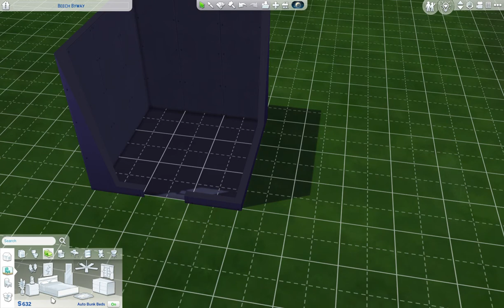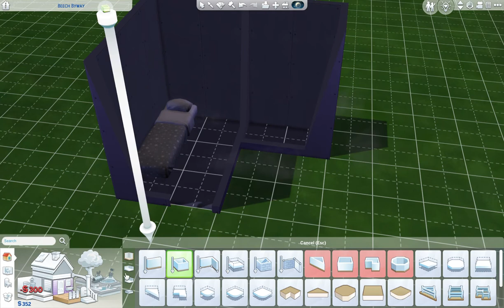Survivor Beech Byway: Week 1 Part 4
Even More Struggles for a house
Cast:
Survivor 1
Survivor 2
Survivor 3
Twovivor